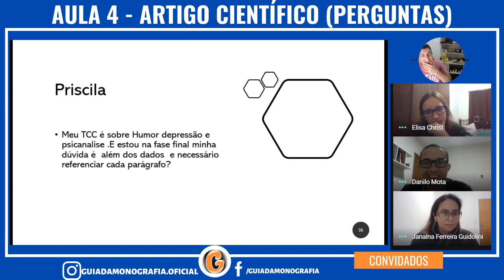É necessário referenciar todos os parágrafos?